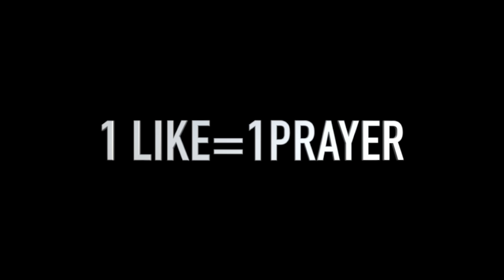C🥒CUMBER PRANK ON MY NEIGHBOR 💦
Bre~ @bre.22

Geo snap ~ Ynlgeo